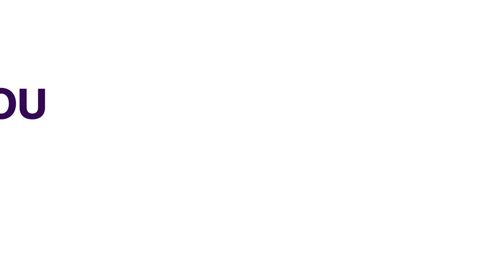Ohaneze Ndigbo Want Equity Restructuring In Imo | NEWS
The president of ohaneze Ndigbo Prof George Obiozo has called on national assembly to ensure Justice, equity and autonomy base on restructuring in the ongoing constitutional review to capture the interest of south eastern part of the country.
The president of the highest Igbo social Cultural group, stated this in owerri during the public hearing of the constitutional review for IMO and Abia, chaired senator Orji Uzor kalu, the chief whip of the Senate.